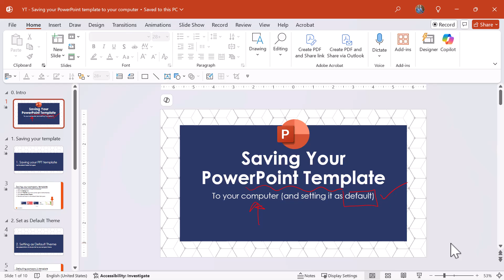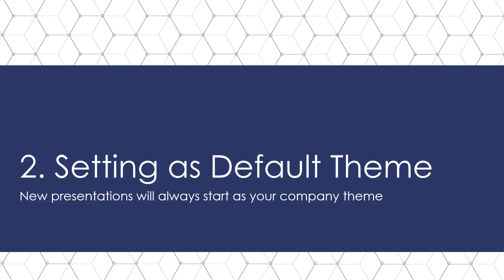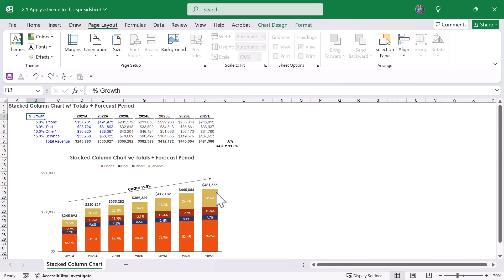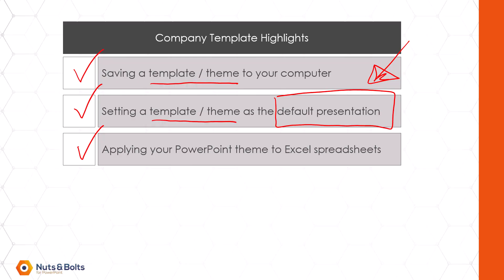How to save a PowerPoint template to your computer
Learn how to save your company’s PowerPoint template to your computer and set it as the default presentation that opens so you always start with a clean version of your PowerPoint template.

WANT ME TO PERSONALLY TRAIN YOUR TEAM? Learn more about my corporate PowerPoint speed training workshops that will triple your team's productivity in PowerPoint.

0:00 – example of a saved PowerPoint template
0:42 – Saving a PowerPoint template to your computer
1:39 – Setting a template as the default template
2:20 – Applying a PowerPoint theme to Excel
2:56 – Highlights of saving a template to your computer